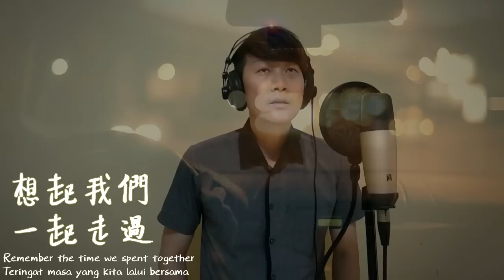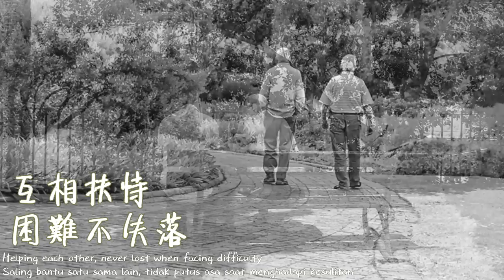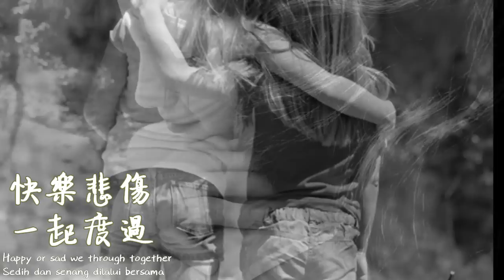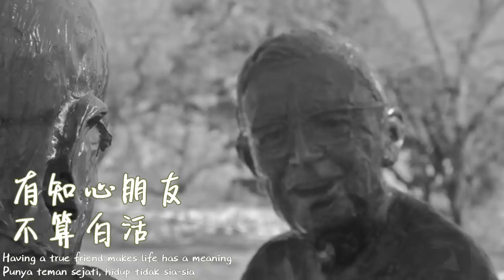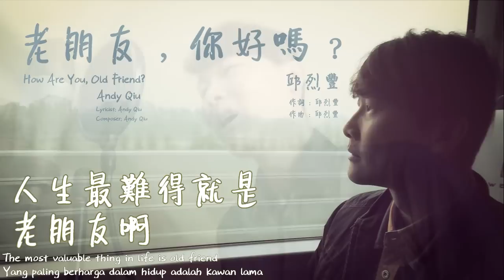邱烈豐 Andy Qiu『老朋友﹐你好嗎﹖ How Are You, Old Friend?』︱Lao Peng You Ni Hao Ma｜Apa Kabar, Kawan Lama?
「老朋友﹐你好嗎﹖」
我們有幾個真正的好朋友﹖人的一生中能擁有一兩個就已經很難得了。
現代人可能都覺得自己有很多朋友﹐但仔細看看有幾個真正稱得上是好朋友﹖好朋友當中又有幾個是老朋友了﹖

有些曾經的好朋友﹐如今因為各種緣故而沒有再聯絡了。求學時期的同學踏入社會﹐擁有家庭之後就已沒有時間﹐沒有心情﹐或者沒有閑情再交朋友了。在百忙之中﹐壓力之中還願意抽出時間單純地﹐不是為了某種目的或利益約老朋友出來吃飯聊天的是真正的好朋友。

有人不互相聯絡了的因為是對彼此的互相比較感到厭煩了。比較誰比誰更有成就﹐誰比誰賺的錢更多。經常看到的是收入高的人只跟收入高的人做朋友因為覺得收入比他們低的人跟不上他們的生活方式。大家都只和自己收入相對相同的人做朋友才不會顯得卑微。

每個年齡階層給人帶來的改編也改編了朋友和朋友之間的距離。真正的好朋友不會理會你現在擁有什麼﹐沒有什麼。他只重視難得擁有的情義﹐難得願意了解自己的對方﹐難得在什麼情況下都鼓勵﹐不離不棄。當你需要傾訴時﹐他總會有時間在你身旁傾聽。這種關係將延續很久很久﹐甚至到永久。
這樣的朋友﹐一生中有一兩個就已是幸福。

朋友難得﹐知己難求。不斷懷念﹐不斷為老朋友祈禱的烈豐寫下了這首歌。

這首歌曲中聽到的印尼傳統樂器是源自西爪島和巴厘島的博囔(Bonang)﹐德孟(Demung)﹐和港薩(Gangsa)。

「Apa Kabar, Kawan Lama?」
Berapakah teman sesungguhnya yang kita punya? Dalam hidup, ada satu atau dua teman sejati sudah sangat beruntung.
Zaman sekarang, mungkin banyak orang yang merasa memiliki banyak teman, tetapi jika diperhatikan, sebenarnya ada berapa orang yang benar-benar adalah teman? Di antara teman-teman tersebut, ada berapa pula yang bisa dikatakan sebagai kwan lama?

Ada orang tertentu yang sebelumnya berteman, oleh karena berbagai faktor akhirnya jarang saling menghubungi lagi. Teman sekolah dahulu, setelah terjun ke masyarakat dan kemudian berkeluarga sudah tidak ada waktu, tidak ada mood, tidak ada niat untuk berteman lagi. Teman yang dalam tekanan dan kesibukan kerja masih bersedia meluangkan waktu untuk makan dan berbincang bersama tanpa kepentingan atau tujuan tertentulah yang merupakan teman baik sesungguhnya.

Ada orang yang tidak saling kontak lagi karena lelah atau jenuh dengan adanya saling membanding-bandingkan. Membandingkan siapa yang lebih sukses, siapa yang penghasilannya lebih tinggi, dan sebagainya. Yang sering terjadi adalah orang yang kaya hanya berteman dengan orang kaya karena merasa teman yang berpenghasilan lebih rendah tidak mampu mengikuti gaya hidup mereka. Jadinya, orang hanya berteman dengan orang yang penghasilannya setara dengan dirinya agar tidak terasa lebih rendah.

Setiap tahap kehidupan manusia membuat perubahan jarak antar sesama. Teman sejati tidak akan mementingkan apa yang kita miliki dan apa yang tidak kita miliki. Ia hanya mementingkan dan menghargai persahabatan yang telah dibina, selalu berusaha memahami, mendukung, dan tidak pernah meninggalkan sahabatnya. Ketika kita memerlukan seseorang untuk curhat, ia selalu ada waktu untuk mendengarkan. Ketulusan seperti inilah yang membuat persahabatan berlangsung lama bahkan hingga selama-lamanya. Sahabat seberti ini, seumur hidup punya satu atau dua sudah bahagia sekali rasanya.

Teman sulit didapat. Sahabat lebih sulit dimiliki. Andy yang selalu merindukan dan mendoakan kawan-kawannya menciptakan lagu ini.

Alat musik tradisional Indonesia yang terdengar dalam lagu ini adalah Bonang, Demung dan Gangsa yang berasal dari pulau Jawa dan Bali.

老朋友﹐你好嗎﹖ How Are You, Old Friend?
作詞 Lyricist：邱烈豐 Andy Qiu
作曲 Composer：邱烈豐 Andy Qiu
編曲 Arranger： Edo Jk13
歌曲製作人 Song Producer﹕邱烈豐 Andy Qiu
配唱製作人 Vocal Producer﹕林震宇 Rifan Lin
合聲編寫 Backing Vocal Writer：林震宇 Rifan Lin
合聲 Backing Vocal：林震宇 Rifan Lin
錄音混音 Recording&Mixing﹕Rifan Music Studio

不知不覺時間蹉跎
多少歲月多少起落
看今夜星星那麼多
想起我們一起走過

知心的朋友不用多
難得什麼都能對你說
真摯是人心的寄託
互相扶持困難不失落

老朋友﹐你在嗎﹖
坐下來聊聊吧
你的風花雪月找到了嗎﹖
她應該和你組了一個家

老朋友﹐你好嗎﹖
再見你是多麼歡喜啊
我們有永遠聊不完的話
人生最難得就是老朋友啊

堅強的你理性的我
也會有無助和脆弱
鼓勵着你關心着我
快樂悲傷一起度過

好友讓心自動開鎖
凡有不妥你絕不退縮
不管世界多麼遼闊
有知心朋友不算白活

老朋友你好嗎
好久不見你還好嗎
何時有空出來聊吧
談天說地偶爾八卦

在一起說說話
如同往日無拘無挂
生活煩惱工作繁雜
別去理它暫時放下

從前我們多么開朗
性格單純充滿幻想
早晨起床去上學堂
下午放課歡樂同享

雖然過去那段時光
現在已經不再身旁
在我們的小小心房
依舊難忘永遠收藏

如今提起暗戀姑娘
是否還會那樣緊張
既然對你不懂欣賞
你也不用在有嚮往

不論貧窮還是富有
只要你把真心擁有
一點關心就已足夠
友情常在別無所求

人生無常知己難求
老友就是一種富有
就算老了也不嫌醜
那份真摯不要走丟
那份純真不會老舊
永垂不朽在心裡留

老朋友﹐你在嗎﹖
坐下來聊聊吧

View from a boat: Andy Qiu